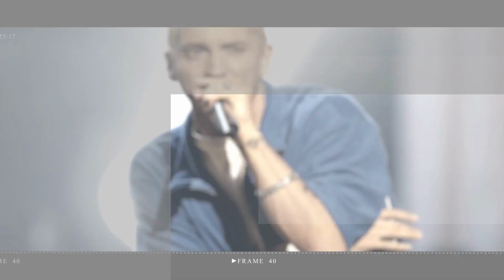Matt Healy Surprises with Performance at Taylor Swift's Nashville Show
The 1975 frontman Matt Healy made a surprise appearance at the Nashville performance of Taylor Swift’s Eras tour on Saturday night.